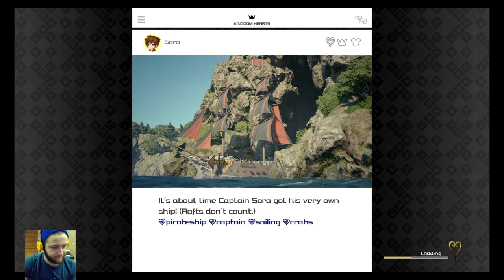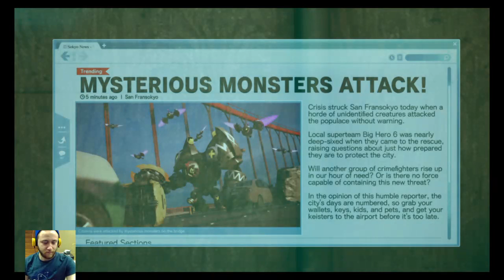Kingdom Hearts 3 Proud Level 1: San Fransokyo Part 1